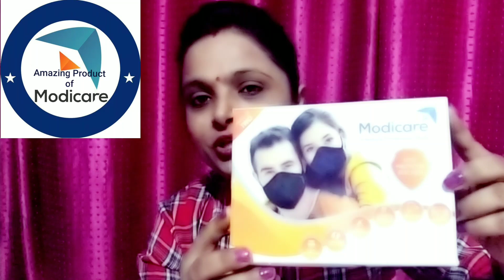Modicare Daily Uses Product details Must Watch and share to all peoples